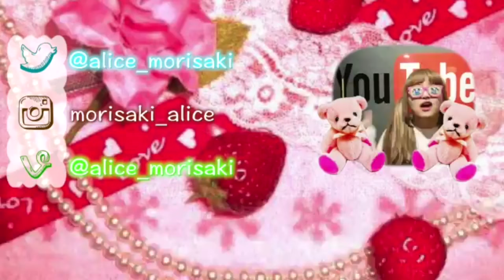【超特殊メイク】ダイエット相談で1日だけマッチョ体験からのマッチョ脱皮！？【ガリットチュウ】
あの（笑）一応言っておきますが毎回皆さんとコラボしている場所は家じゃないです（笑）
こんな生活感なくないです（笑）
全部ちゃんと見ていれば私達とは違う声と、それに対する言葉の文字が入ってるのもわかると思います〜

おふぃしゃるぶろぐ(blog)♡